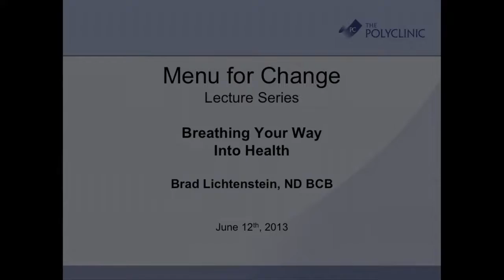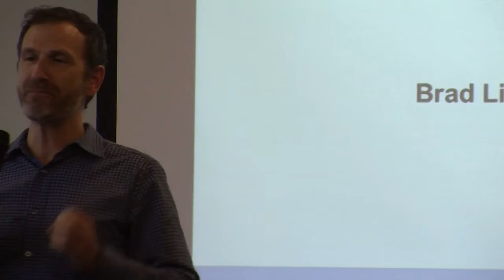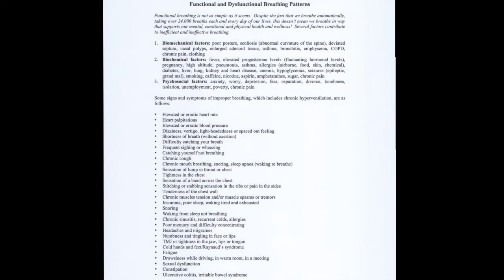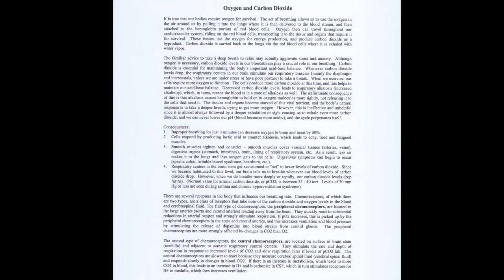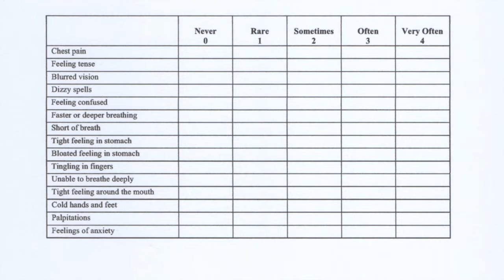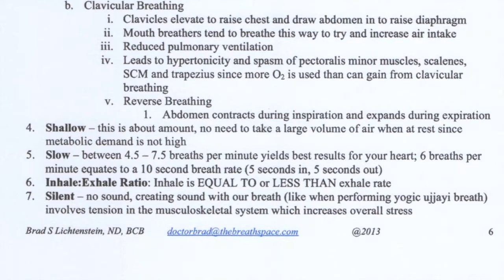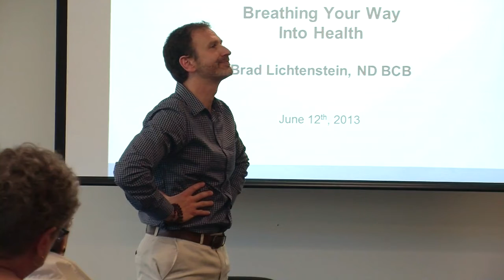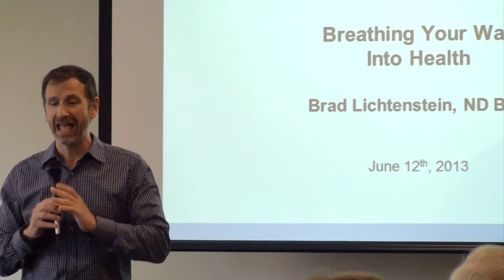Lecture #10: Breathing Your Way into Health (2013)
Brad Lichtenstein, ND, discusses how “normal” breathing may not be “optimal” breathing, and demonstrates a few simple exercises to assess your own breathing. Learn the various aspects of functional breathing, and which health issues may be linked to breathing that’s not functional. This includes how proper breathing can bring you a sense of peace, which can help bring other improvements to health. This talk was given to participants of the Menu for Change program (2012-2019).